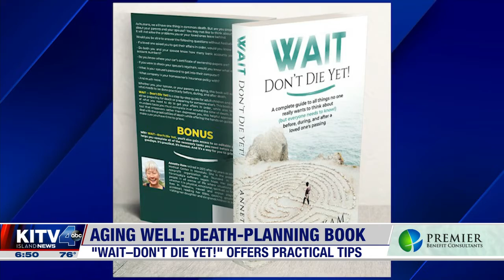21 4 13 KITV Aging Well Death planning book aims to provide smoother transition for families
Aging Well: Death-planning book aims to provide smoother transition for families

There's a new book about death- but rather than being depressing, it's meant to be empowering. "WAIT–Don't Die Yet!" helps people deal with the practicalities of death. Its author says knowing you have your affairs in order - can help you in Aging Well.
Kam is giving away a free digital copy of the book.